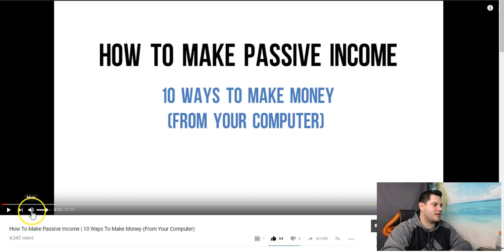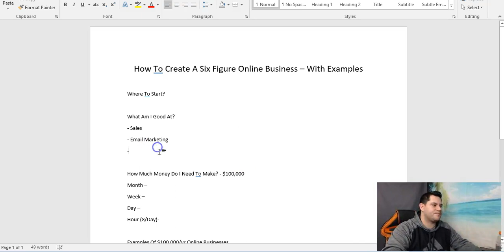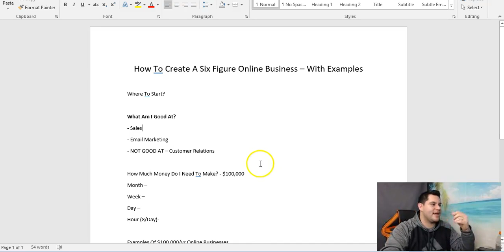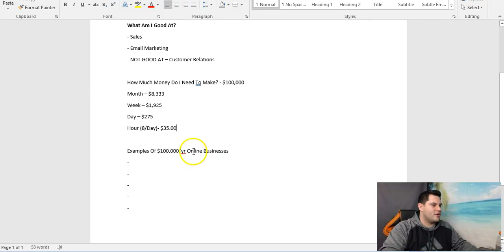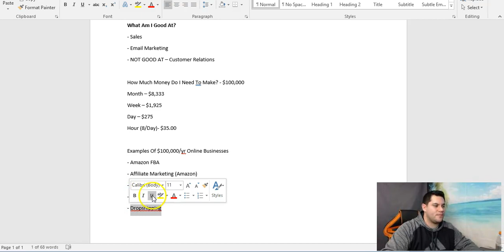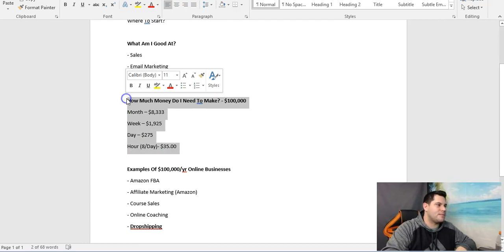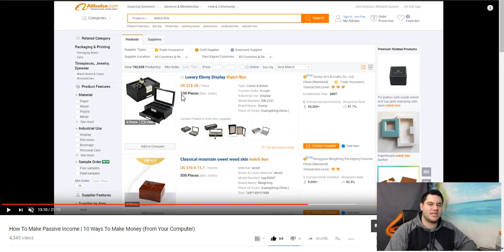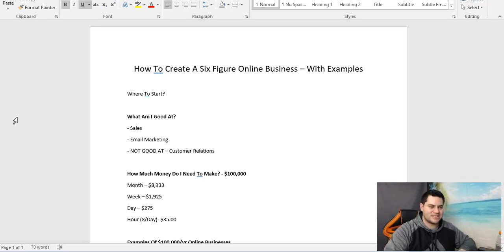How To Create A Six Figure Online Business - With Examples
I am constantly asked how to create a six figure online business, so today I want to show you what I would do if I was starting all over again. I even share some examples of businesses that I run where I make over six figures per year.

✅   FREE GUIDES   ✅

A lot of people want to know how to create a six figure online business, so I thought I would share how I would do it if I had to do it all over again.

One thing you need to keep in mind is that I have been running online businesses for over 10 years, so I have a lot of experience in this field.

Starting an online business that does 6 figures per year is not that difficult if you follow a process. Most people jump into business thinking that this is the easiest thing they will ever come across when in reality the planning part is one of the most important parts to it. If you plan for success, then the likelihood of you being successful is far greater.

Now, if you have any questions on how to make 6 figures online then please ask me in the comment section below. I am more than happy to help you learn how to create a six figure online business from nothing, but you must be willing to put in the time and effort as well.